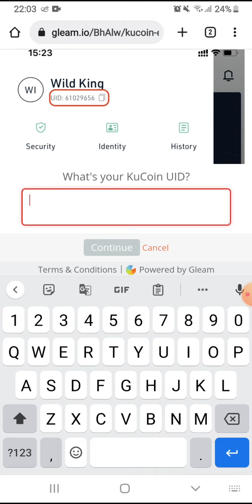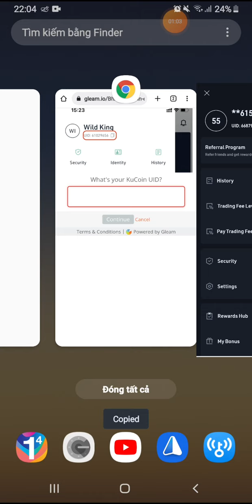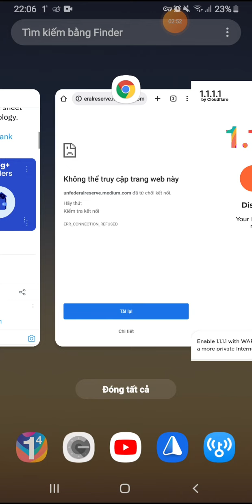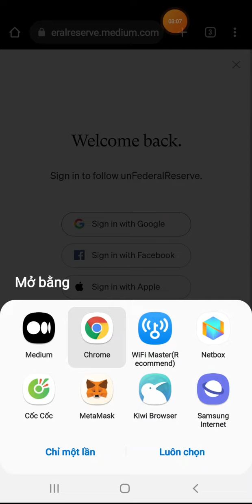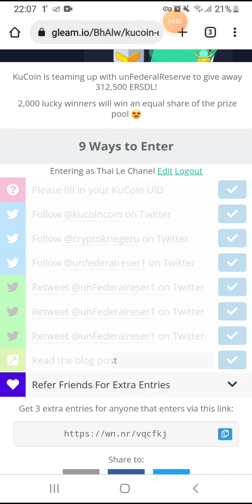Hướng dẫn Airdrop : Ăn chia 31500 token ERSDL sàn Kucoin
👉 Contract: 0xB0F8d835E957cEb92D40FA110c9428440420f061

💥 Contract: 0x8890963bBeE090fB958d7eCcC01957fDbd78aF43